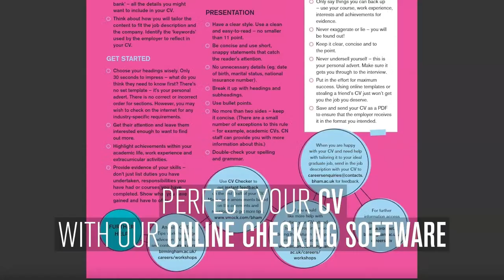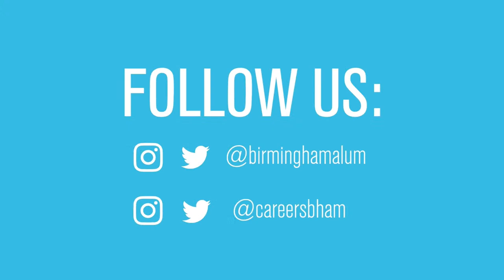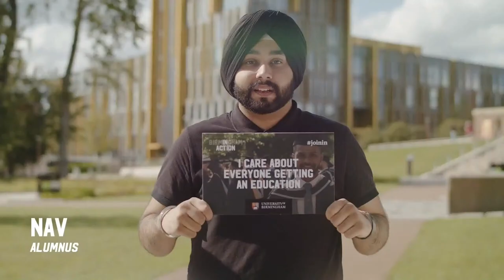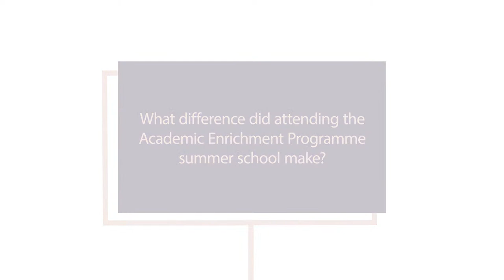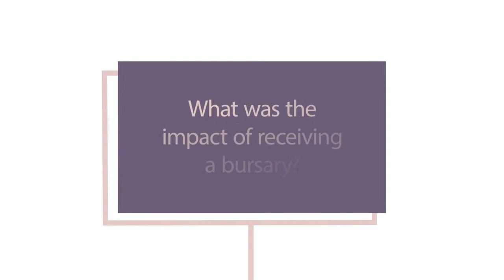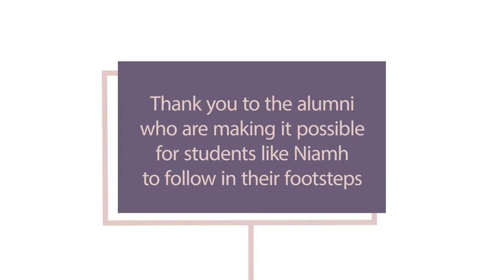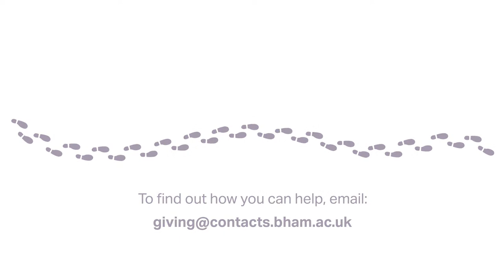Wednesday 8th December 10am College of Social Sciences & College of Life and Environmental Sciences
Birmingham Business School
Accounting and Finance, Economics